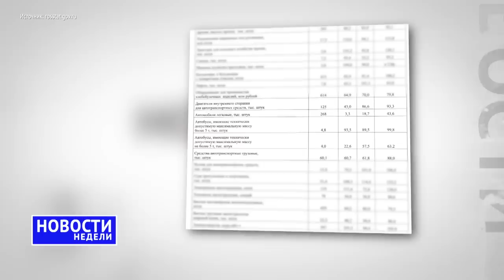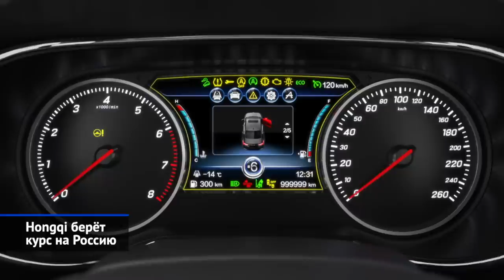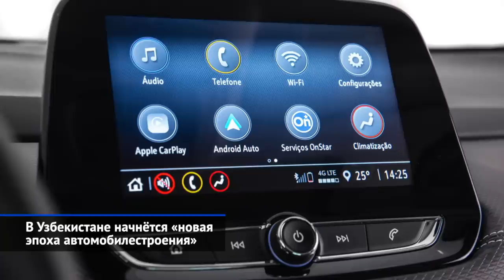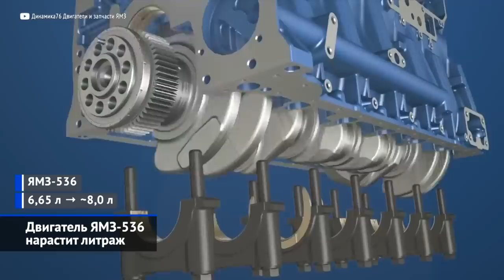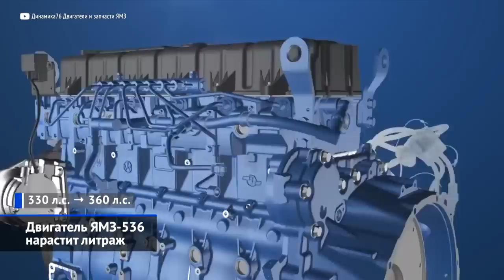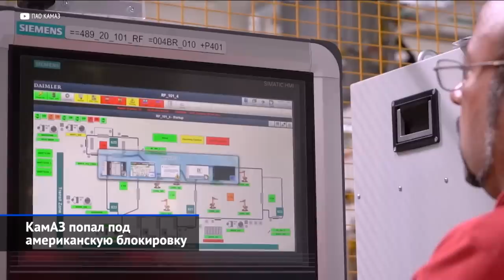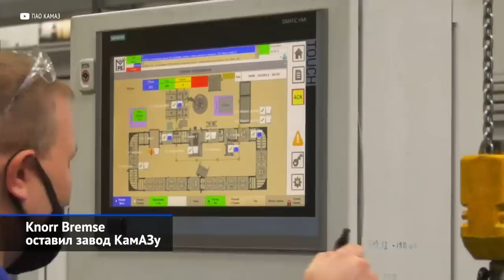Итоги недели: КамАЗ и Урал пытаются выстоять, Michelin и Nokian уходят, Hongqi приходит | «НН» №175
Перекройка российского автомобильного рынка продолжается. Иностранные бренды постепенно отходят от непосредственного управления своими активами в России — на минувшей неделе копилку ушедших пополнили шинники Michelin и Nokian, поставлена точка в многолетних и бесславных попытках вернуть в Россию узбекские Шевроле и Равоны. Грузовые автозаводы с переменным успехом замещают выпавших заграничных поставщиков, а тишину на легковом фронте нарушают китайцы: свои седаны и кроссоверы сертифицирует премиальная марка Hongqi. О том, что автопром оказался самой пострадавшей отраслью, в очередной раз рассказал Росстат, обнародовавший индекс промышленного производства за май. По сравнению с прошлогодним маем выпуск автотранспорта упал на 70% — и это ещё с учётом грузовиков, которые держатся неплохо. А легковой автопром попросту сошёл на нет, рухнув на 97%, ведь изо всех конвейеров в мае работал только тульский Haval. Июньская статистика будет намного лучше, но эти данные узнаем через месяц. А начнём мы этот выпуск с потенциальных новинок.

00:00 О чём этот выпуск «Новостей недели»
01:07 Hongqi берёт курс на Россию
03:46 General Motors «прихватил» узбекские Chevrolet
05:12 В Узбекистане начнётся «новая эпоха автомобилестроения»
06:29 Michelin решился покинуть Россию
07:53 Nokian Tyres начинает «контролируемый уход»
09:33 Автозавод «Урал» приготовился интенсивно развиваться
11:48 Двигатель ЯМЗ-536 нарастит литраж
12:15 КамАЗ Юпитер обошёлся без кабины
13:06 КамАЗ попал под американскую блокировку
13:46 Knorr Bremse оставил завод КамАЗу

Китайская марка Хунци (или Хончи), известная правительственными лимузинами и парадными кабриолетами для партийной верхушки КНР, сертифицирует на Дмитровском полигоне НАМИ несколько своих моделей для России. Это переднеприводный седан Hongqi H5, среднеразмерный заднеприводный Hongqi H7 (на базе Toyota Crown), флагманский седан Hongqi H7 и большой электрический кроссовер Hongqi E-HS9.

General Motors запретил экспорт в Россию автомобилей Шевроле, собранных в Узбекистане на заводе UzAuto Motors: это новый кроссовер Chevrolet Tracker и седан Chevrolet Onix, которые готовятся к запуску в Асаке.

Мишлен объявил об уходе с российского рынка. Завод Michelin в Давыдове Московской области простаивает с 15 марта и будет передан российскому менеджменту. Когда возобновится производство и под каким брендом, пока неизвестно.

Nokian Tyres объявил о «контролируемом уходе» из России. Часть сотрудников завода во Всеволожске будут сокращены. Но производство продолжается, и генеральный директор российского ООО «Нокиан Тайерс» Андрей Пантюхов заявил, что локальный офис пытается договориться с советом директоров об автономной работе завода Нокиан в Ленинградской области: шины могут выпускать под новым брендом.

Автозавод «Урал» в Миассе заменит механические коробки передач ZF на китайские Fast Gear, «автоматам» Allison тоже нашлась замена в Китае. Мосты Урал будет делать сам. Кроме того, подрядчик Урала разрабатывает новую кабину для следующего поколения бескапотных грузовиков Урал.

Ярославский моторный завод увеличит рабочий объём и отдачу двигателя ЯМЗ-536: до 8,0 л и 360 л.с.

Представлен КамАЗ-6559 «Юпитер-30» — беспилотный карьерный самосвал с новым двигателем КамАЗ-910 (Р6 Тибет). Испытания грузовика пройдут на кемеровском угольном разрезе «Черниговский».

КамАЗ попал под санкции Минфина США, которые могут затруднить поставки комплектующих из Китая и Индии.

Совместное предприятие «Кнорр-Бремзе КАМА» в Набережных Челнах перешло под полный контроль КамАЗа: немецкая компания Knorr Bremse вышла из состава партнёров.